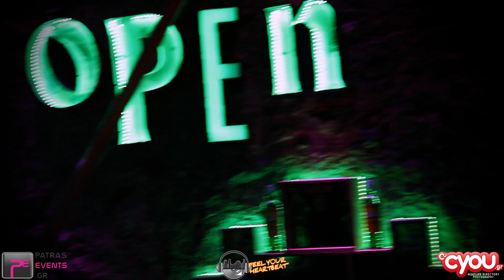Kinky Basement Productions pres Feel Your Heartbeat Vol 6 @ Yes NightLife Club,Chania VideoPromo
Η Kinky Basement Productions παρουσιάζει τo έκτο "Feel your Heartbeat" μετά το Ρέθυμνο,το Μεσολόγγι και την Πάτρα! Η ομάδα Kinky basement Productions σε συνεργασία με το Yes Nightlife Club, στα Χανιά ξαναχτυπά με το event που συζητήθηκε πολύ και αποτελεί μια απο τις επλήξεις του καλοκαιριού.

Η νέα σειρά των event που παρουσιάζει η Kinky Basement Productions αυτήν την περιόδο, θα ταξιδέψει ακόμα και σε άλλες πολεις μεταφέροντας τον παλμό της διασκέδασης στο κοινό που δεν είναι άλλο απο όλους εσάς.

Στο όμορφο Yes Nightlife Club  όμορφες και sexy χορεύτριες και χορευτές  αναστατώσαν ενω την μουσική  ανελάβαν οι Djs
ΒobDK και Ilias Papadakis σε ένα αντισυμβατικό και διαφορετικό απο τα συνηθισμένα party.

" Feel Your Heartbeat vol.6 "

Be Kinky... be there...

Video Shooting By Michalis Cheretis
Montaz Crazy Cutter